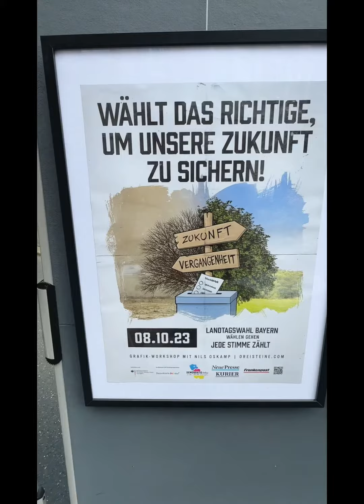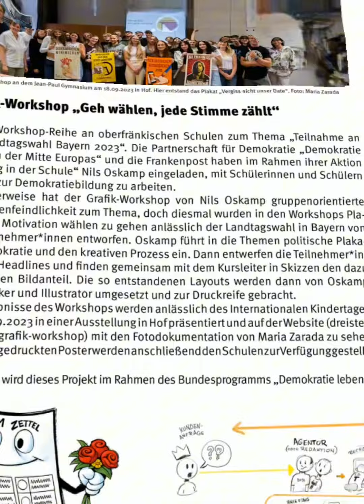LANDTAGSWAHLEN BAYER GRAFIK-WORKSHOP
🗳️ Geh wählen, jede Stimme zählt! 🇩🇪 Wir waren Teil einer coolen Workshop-Reihe zur Demokratiebildung an oberfränkischen Schulen, organisiert von "Demokratie leben in der Mitte Europas" und der @frankenpost. Gemeinsam mit Nils Oskamp haben wir inspirierende Plakate zur bevorstehenden Landtagswahl Bayern am 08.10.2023 entworfen! 🎨✨ Diese Kunstwerke sind unsere Stimme für die Zukunft. Sie wurden am Internationalen Kindertag am 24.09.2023 in Hof und am Tage der deutschen Einheit in Mölareuth ausgestellt. Die Plakate und Aufkleber wurden verteilt. Lasst uns die Botschaft verbreiten und alle zur Teilnahme an der Wahl anregen! 💪📣 DemokratieBildung LandtagswahlBayern Jugendbeteiligung KunstUndPolitik StimmeErheben demokratieleben @demokratielebenindermitteeuropas